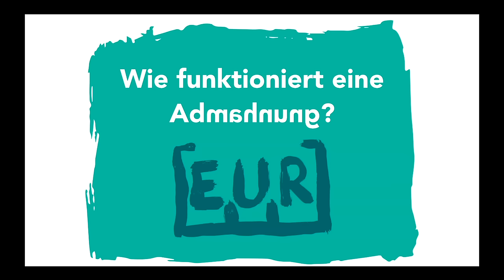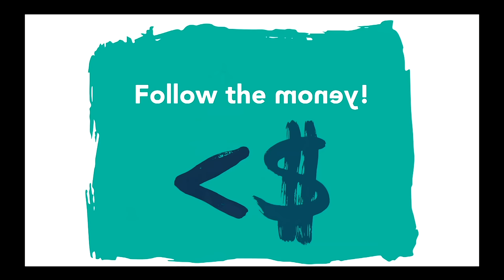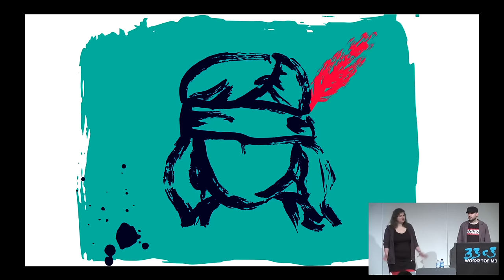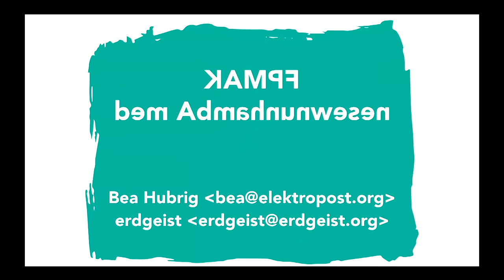Kampf dem Abmahnunwesen (33c3)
Wider die automatisierte Rechtsdurchsetzung

Im Spannungsfeld zwischen der Vorderfront der Computertechnik und einem Spezialbereich des Urheberrechts hat sich eine Industrie eine Nische geschaffen, in der sie durch Hochspezialisierung und Automatisierung ein einträgliches Geschäft aufgezogen haben. Dabei nehmen sie als Kollateralschaden in Kauf, dass Unschuldige durch die Drohkulisse zum Zahlen bewegt und zum Schließen ihres offenen Netzwerks gebracht werden. Wir beschreiben, was man dagegen tun kann und was wir dagegen schon getan haben.

['Beata Hubrig', 'erdgeist']